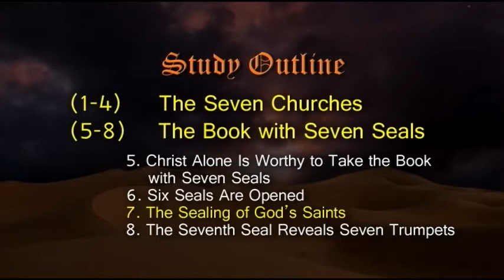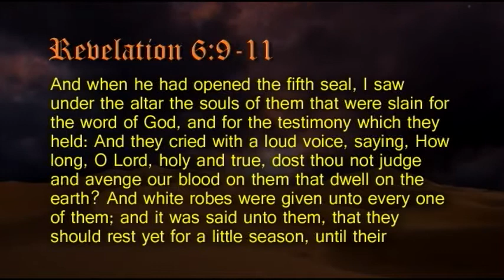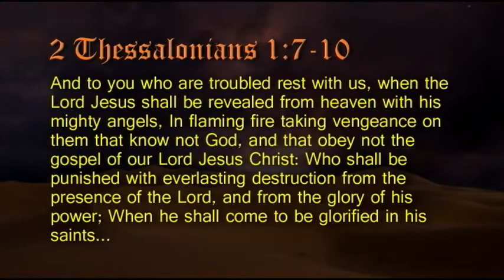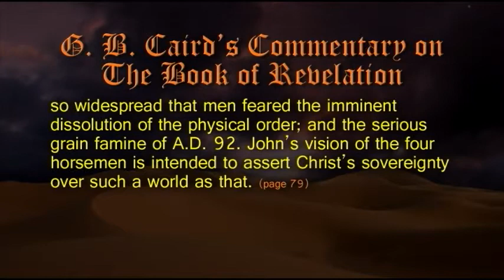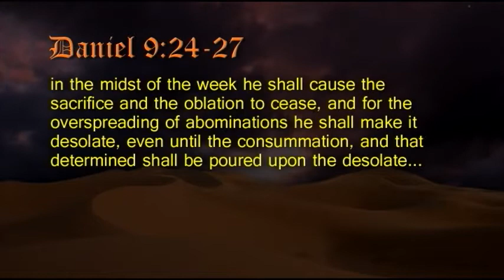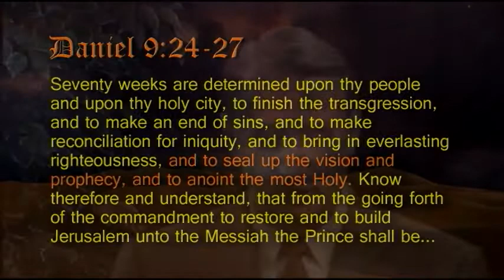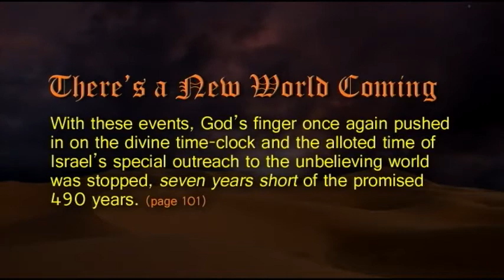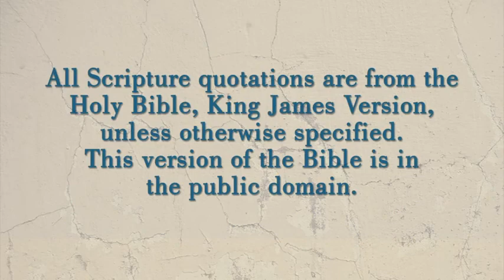The End of Time: 8. Six Seals Are Opened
"The End of Time" program takes you through a chapter by chapter study of the book of Revelation. Gary McDade teaches the book of Revelation which for many can be a difficult book to understand because of the symbols, apocalyptic literature and many of the misconceptions brought on by Premillennialist doctrine. In addition, there are over 30 beautiful illustrations that will help you to better visualize the symbolism in this book.

This program includes 24 video lessons that take you on an in-depth study of Revelation, the last book in the Bible.